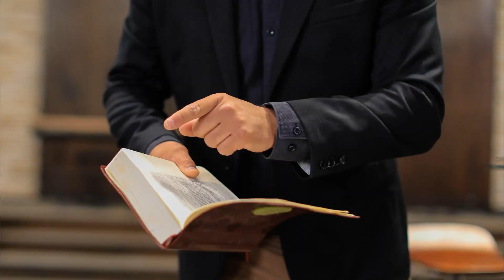📸 Segredo Revelado: ROTEIRO para FOTOGRAFAR na Sua IGREJA! 🌟"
"Evangelizando com Imagens: Princípios e Roteiro de Fotografia na Igreja!" 📷 Nesse vídeo vamos explorar o Divino Através das Lentes com um Roteiro Perfeito para Fotografar na Sua Igreja! 🌟
🔍 O que esperar:
Descubra os princípios fundamentais que irão guiar cada clique, e o roteiro de 7 passos para transformar cada imagem em uma poderosa narrativa visual. 🎥💫

📸 SOBRE GUSTAVO SOUSA 🌟

 👮 Antigo policial civil, ele descobriu na fotografia não apenas uma arte, mas uma mudança de vida. Com  44 prêmios internacionais na categoria maternidade e família, 🏆 Gustavo é também fotógrafo no Walt Disney World, contribuindo para a equipe de ensaios VIPs no Hollywood Studios. Sua missão vai além das lentes da câmera; é inspirar fotógrafos iniciantes e intermediários a alcançarem seus objetivos.  🚀

CAPÍTULOS

0:00 Intro
1:49 Contar Histórias
2:11 Fotos Abertas e Detalhes
2:27 80/20
2:46 Tríade da Construção da Imagem
2:58 Emoção é a Mais Importante
3:50 Seja discreto na igreja
4:40 Fotos na Fachada da Igreja
4:58 Fotos na Entrada
5:14 Fotos do Louvor
5:43 Fotos nas Classes Infantis
6:27 Fotos da Adoração
7:05 Fotos do Culto Divino
7:45 Batismo e eventos especiais

Bônus Exclusivo! 🌟 (RESUMÃO)

Princípios Fundamentais da Fotografia na Igreja:
1️⃣ Contar Histórias:
Capturar momentos que narram emocionalmente.
2️⃣ Fotos Abertas e Detalhes:
Explorar espaço com fotos amplas e detalhes específicos.
3️⃣  80/20 - Encontrar equilíbrio entre fotos documentais (80%) e liberdade criativa (20%).
4️⃣ Tríade da Construção da Imagem:
Utilizar luz, composição e momento ou emoção para criar fotos poderosas.
5️⃣ Emoção é a Mais Importante:
Priorizar a captura de emoções, especialmente em momentos religiosos.
Princípio Bônus:
6️⃣ Ser discreto na igreja:
Evite ser notado nas filmagens ao vivo.

Roteiro na Igreja . 🎥💫

1️⃣ Fotos na Fachada da Igreja:

2️⃣ Fotos na Entrada

3️⃣ Fotos do Louvor

✌ Este foi mais um vídeo do Canal Gustavo Sousa
sempre com muitas dicas e informações.
Vídeos novos todas as quartas-feiras 20h